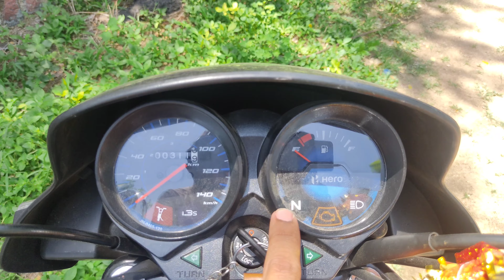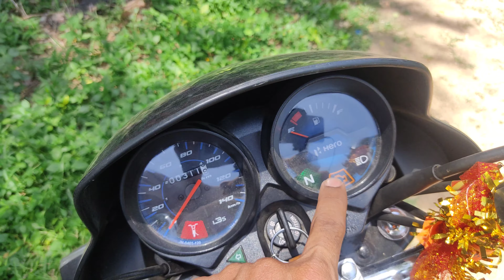Hero hf-deluxe 2023 bs-7 |ethanol model | detailed review in Telugu